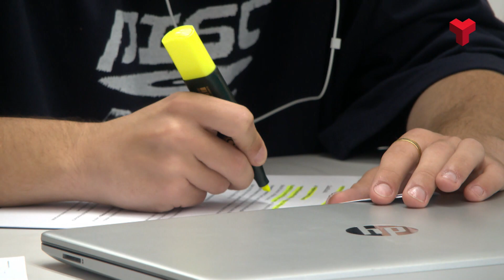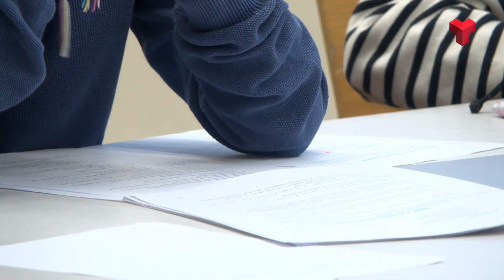La BCT obre les aules d’estudi en horari nocturn i dissabtes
Ja en queda poc perquè arribi el juny i, per tant, també s'acosta l'època d'exàmens. És per aquest motiu que l'Ajuntament de Terrassa i la Universitat Politècnica de Catalunya (UPC) estan reforçant l'oferta d'espais destinats a l'estudi. Des d'aquest dilluns fins al 30 de juny la Biblioteca Central estarà oberta de dilluns a divendres de vuit del vespre a dotze de la nit.

Els dissabtes l'horari d'atenció al públic serà de set del vespre a dotze de la nit. Amb aquests nous horaris es vol facilitar que els estudiants que ho necessitin disposin d'un espai adequat a les seves necessitats. I és que durant aquest temps l'equipament ha habilitat una d'aula d'estudi amb connexió wifi per a portàtils i dispositius mòbils.

Per la seva banda, la Biblioteca Campus de l'ESEIAAT-UPC obre en el seu horari habitual. És a dir de dos quarts de nou del matí dos quarts de nou del vespre. I ho fa sense restriccions d'accés. Pel que fa als caps de setmana aquest equipament  obrirà els dies 3 i 4, 10 i 11, 17 i 18  de juny, de nou del matí a nou del vespre,  amb accés restringit a estudiants de la UPC. Aquests caps de setmana les sales d'estudi situades  l'edifici TR10 de la mateixa universitat obriran de forma ininterrompuda de deu del matí a dotze de la nit.I com en el cas anterior només per a  estudiants amb carnet de La Universitat Politècnica. Més informació a